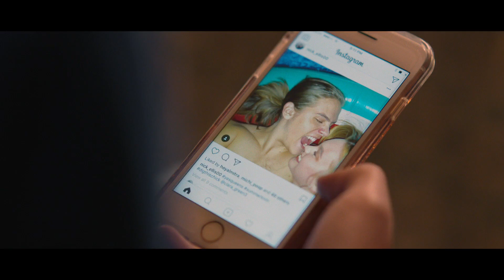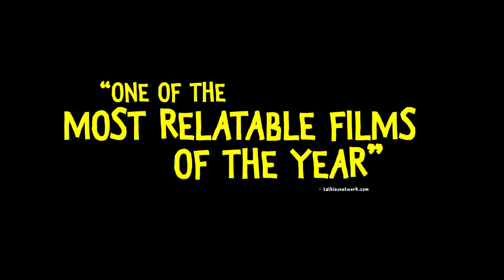Banana Split (2018) Official Trailer